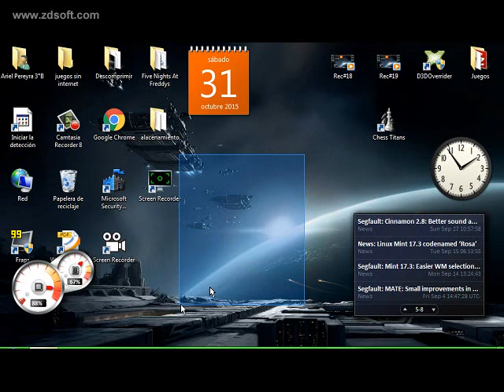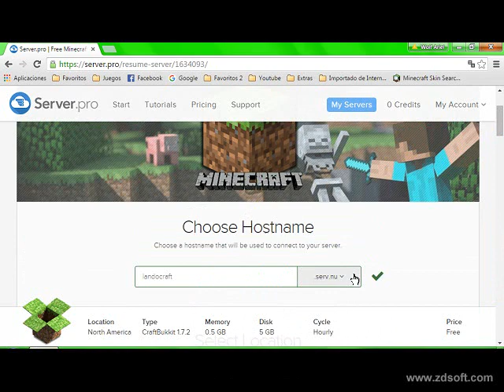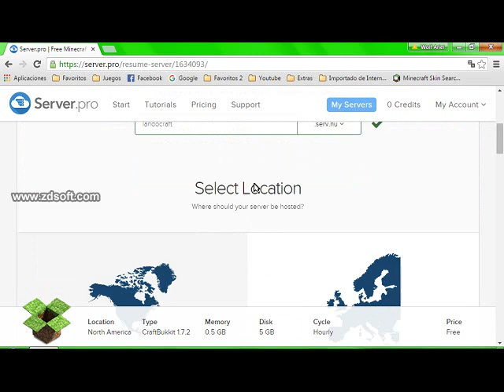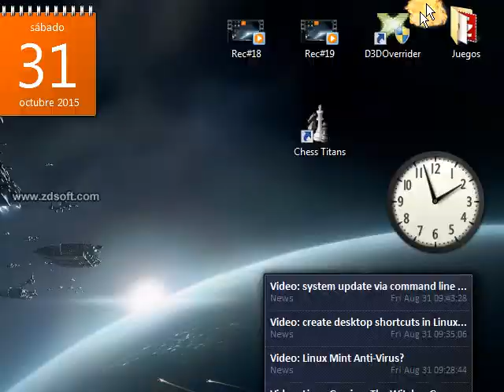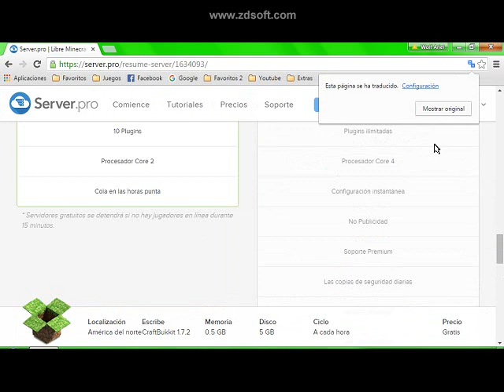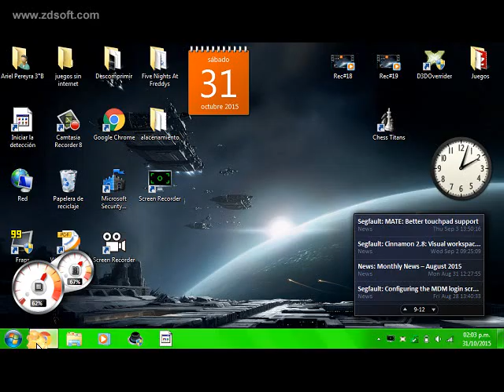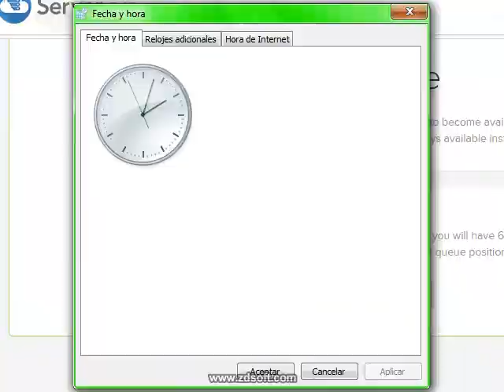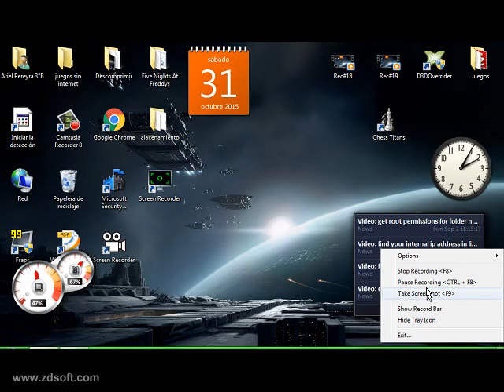Como cambiar la IP de un server y tener mas de 10 Pluglins en Server Pro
IP de mi servidor :D
landocraft.serv.nu
SI ayudas con la mineresetlite se te dara rango subcreador, al donar rango vip y los demas rangos se conseguiran de otra forma, hablen conmigo en minecraft para mas informacion (WolfMan)
Si ayudas a configurar para que los users usen el clickwarp (escribir /warp (nombre del warp) se te dara rango de Moderador o Jefe Admin (Depende) lo que elija darles)
Si haces un video del servidor se te dara rango YT (Youtuber)

Nota: El truco de atrasar el relog nno sirve :c
Nota 2: Un evento se hara apenas hallan 3 personas minimo, se daran cosas OP y tambien se les dara experiencia ymuchas otras cosas